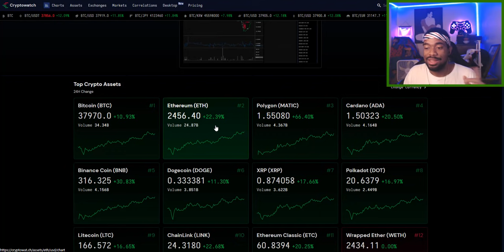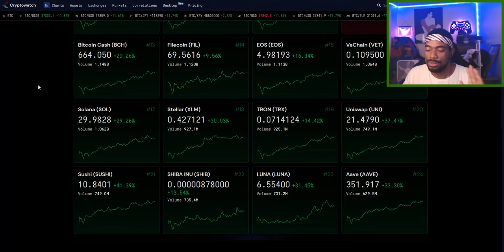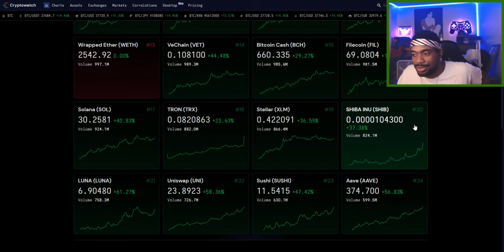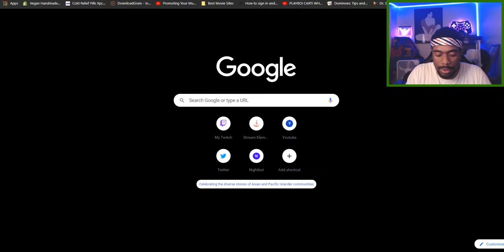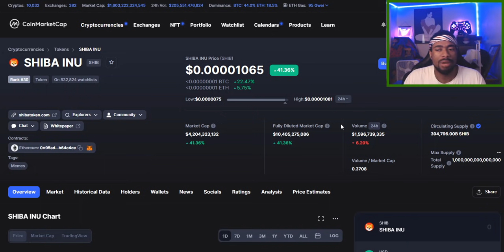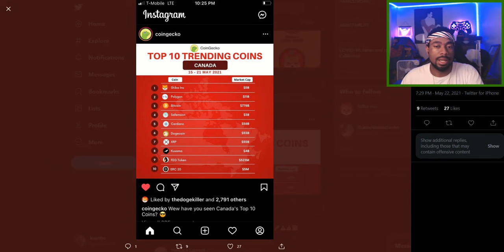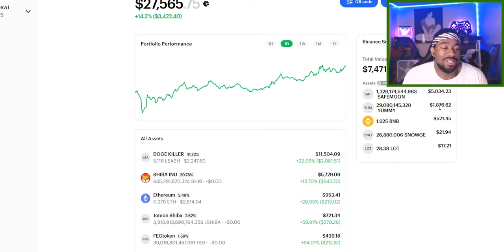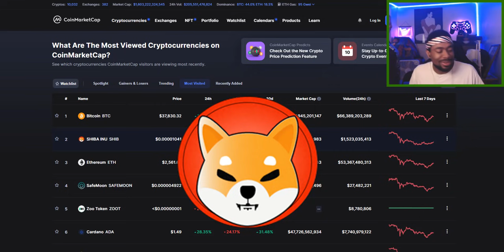SHIB Huge Pump Today! Trending Globally, Price Prediction.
I am not a Financial Advisor, but listen... 📉🤓📈

(I plan on doing cash Giveaways on this channel with Cashapp, if you do not have a cashapp, use my refferal link, it helps our channel do my Cash Giveaways, thank you! 🤑

⚠️ .BEWARE OF BOTS IN MY COMMENTS. I WILL NEVER COMMENT OR REPLY TO ANYONE WITH A WHATSAPP NUMBER OR ASK ANYONE FOR DONATIONS. ⚠️

⏱️TIMESTAMPS⏱️

Free $25 For new users who use my Crypto.com referral

Binance
huobi global
conbase pro
kraken
gate.io
bitfinex
coinlist pro
coinflex
bitvavo
gokumarket
bitbank
coinex
bit
exmarkets
bitexen
bitkub
digifinex
huobi indonesia
bitrue
bkex
bithumb
binance.us
coinone
bitstamp
okex
bittrex
gemini
poloniex
bitflyer
liquid
zb.com
huge pump
korbit
coincheck
bigone
bigone
upbit
zaif
huobi korea
probit exchange
indodax
tesla
ascendex bitmax
coindcx
indodax
wazirx
bitthumb global
exmo
invest
investor
stocks
investing
save money
guide
how to
tutorial
wallet address
okcoin
luno
etorox
xt.com
ethereum 2.0
itbit
paribu
leash token
bone token
coinbit
bitfront
btcturk
Kucoin
Crypto.com
bitmart
gemini
robinhood
zg.com
bitmart
whitebit
shiba inu coin
bitcoin
safemoon
ethereum
xrp
xlm
ripple
poocoin
bonfire
dogecoin
cardano
polygon
binance coin
bnb
eos
litecoin
eos
bitcoin cash
chainlink
ada
kishu inu
alaska inu
polygon matic
fegtoken
doggy
dogelon
chia network
internet computer
arweave
akita inu
vechain vet
polkadot
bonfire
hedera hashgraph
pig finance
bittorrent btt
dogefather
spacex
vitalik buterin
charizrd token
papa shiba
megmars
tron
filecoin
iexec rlc
aave
wrapped ether
sushi
zcash
yearn.finance
nano
kusama
bitcoinsv
curve
solana
synthetix network
algorand
qtum
husd
regulation
fight against banks
chiliz
compund
venus
pancake swap
uniswap
neo
multi collateral
elon musk
trending
how to buy
money
investing
investor
ath
all time high
cryptocurrency
crypto
help fight against covid
tiktok challenge bonfire
new crypto coin
doge-1
doge 1
10x - achieved
20x
50x
100x
1000x
AMC
short squeeze
stock
ftx token
vitalik buterin burn shiba inu coin
vitalik speaks donating to india
41% coins burned
charity
luna
tezostheta
swipe
dash
reef
monera
maker
sun
fantom
avalance
iost
enjin coin
iota
loopring
1inch exchange
the graph
thorchain
twitter trending

bakertytoken
small love potion
zilliqua
wink
paxos standard
origin protocol
true usd
just
basic attention
ox
harmony
alpha finance lab
near protocol
holochain
horizen
kyber network
mdex
mantra dao
decentraland
phala.network